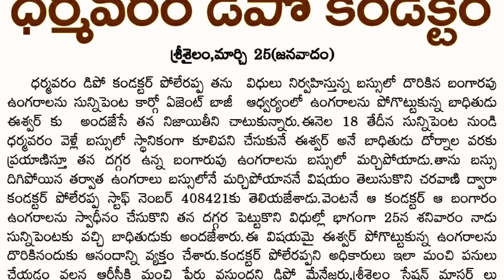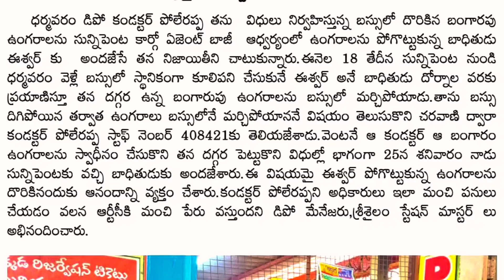నిజాయితీ చాటుకున్న APSRTC కండక్టర్/HONESTY PROOVED BY APSRTC CONDUCTOR